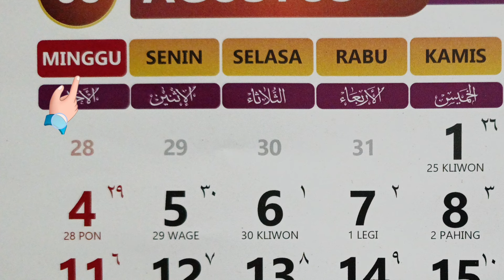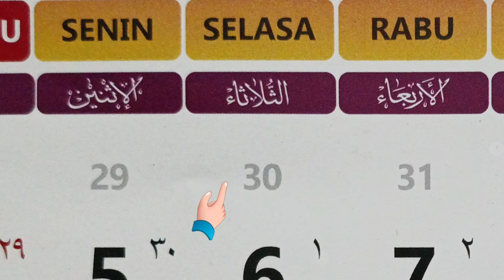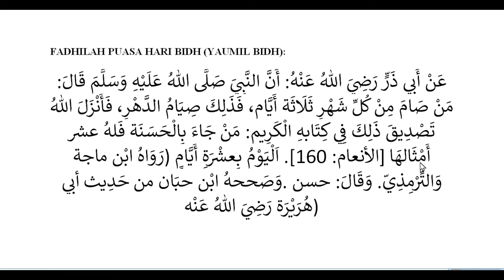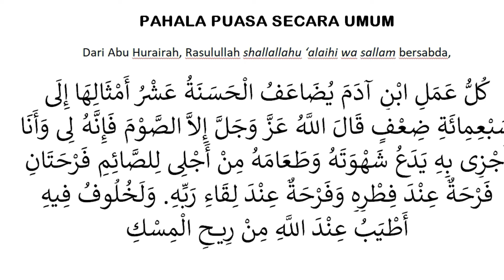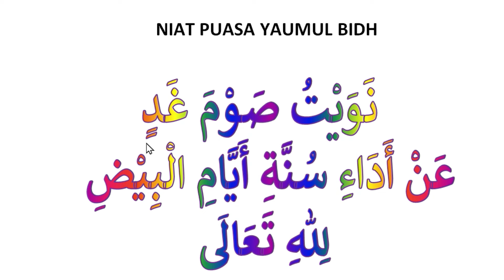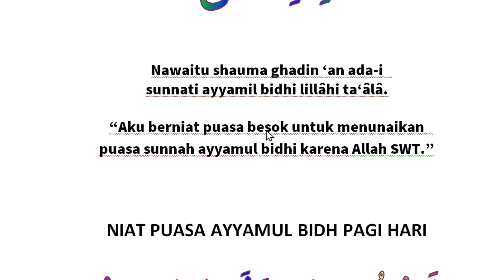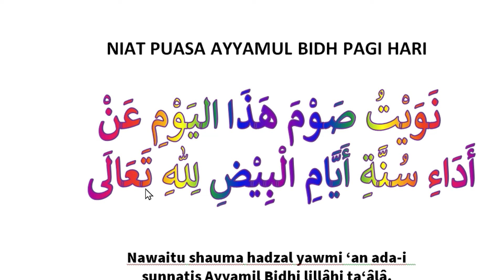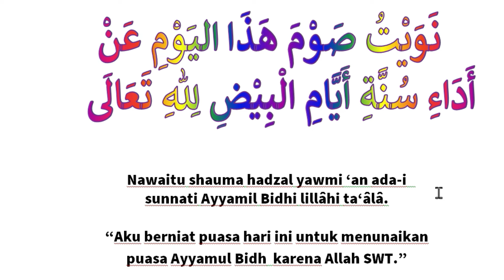PUASA AYYAMUL BIDH BULAN SHAFAR. INI JADWAL, TATA CARA & BACAAN NIATNYA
Cara Puasa Ayyamul Bidh dan Bacaan Niat Puasa Ayyamil Bidh Malam / Pagi Hari

ngaji lansia
NGAJI MANULA